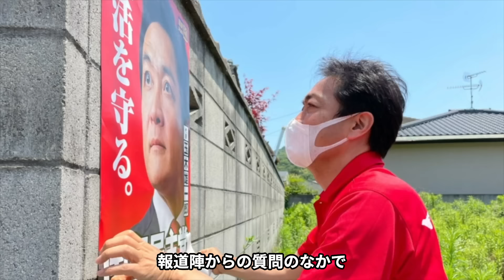玉木雄一郎にホテル不倫で共演ドタキャンされた石丸伸二がブチギレ...“密会場所”の目撃者が漏らした小泉みゆきとの不倫現場の全貌がヤバい...不倫でも揺るがない国民・玉木が生き残った5つの理由に驚愕…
今回は、政治家の玉木雄一郎さん！

玉木雄一郎さんの現在について紹介します！